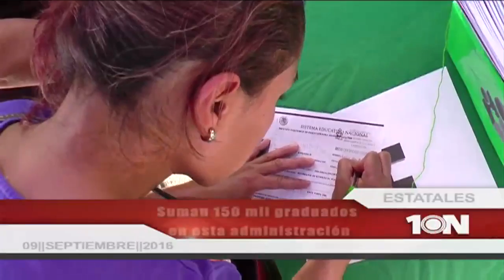Corte informativo emisión vespertina (09 septiembre 2016)